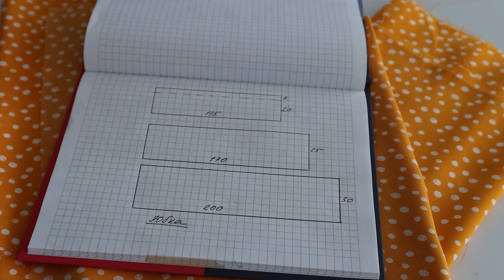Знакомая шьёт по 10 этих юбок в день на продажу, а она не швея. Тренд на любую фигуру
Как бы мы ни любили в своем гардеробе джинсы и брюки, юбку трудно чем-то заменить. Особое внимание надо уделить юбке с ярусами. Эту интересную модель осилит даже начинающая швея. Здесь не нужна индивидуальная
выкройка, все делается сразу на ткани. Особенно юбка подойдет тем, у кого стремительно меняются объемы фигуры в ту или другую сторону.
Так же эта модель удобна для тех, кто не умеет аккуратно вставлять молнию.
Сначала надо определиться с длиной юбки и количеством ярусов.
Можно рассчитать так, что все ярусы будут одинаковой длины или сделать так, что каждый следующий ярус будет длиннее предыдущего.
Для самого верхнего яруса возьмите свой обхват бедер и прибавьте сантиметры на свободное облегание, например 4 см и больше. Для второго яруса умножаем длину первого на 1,5. Для третьего яруса длину второго яруса умножаем на 1,5.
Если вы хотите меньший объем юбки, то длину полос умножайте на 1,3–1,4. В общем, вариантов много.
Свою юбку шила по этой схеме. Для пошива понадобилось 110 см ткани при ширине 150 см для трёхъярусной модели.
Как шить:
Юбка будет с разрезом и швом посередине ноги.
1) Сначала собрала второй ярус. Для этого на ширину лапки прострочила одну строчку, рядом вторую, отступив от первой строчки 2 см. Длина строчки 3 мм.
2) Потянула за нижние нити одновременно, чтобы сборки были одинаковые. Получается вот такое мелкое присборивание. Надо распределить складки так, чтобы длина собранного яруса равнялась длине первой полосы.
3) Приложила второй ярус на первый, сколола булавками, где надо расправила и пристрочила. Край обметала.
4) Точно так же пристрочила третий ярус ко второму.
5) Сложила полотно и прострочила соединительный шов, оставив открытым разрез. Швы разгладила, разрез отстрочила.
6) В первом ярусе сделала кулиску для резинки. Обычно ее длину измеряю на себе, немного натягивая. Или длина резинки равна обхвату талии – 10%.
7) На кулиске прострочила 4 продольные строчки на одинаковом расстоянии друг от друга.
8) Юбку подшила и можно выгуливать.
Несмотря на складки юбка визуально не увеличивает фигуру.